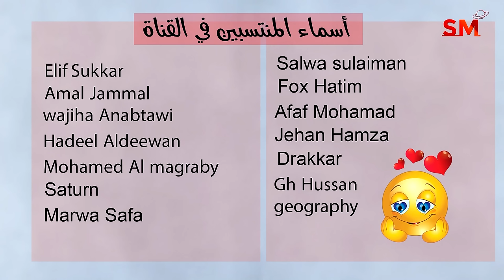توقعات الأبراج اليوم السبت 2 كانون الأول ديسمبر 2023 سعيد مناع